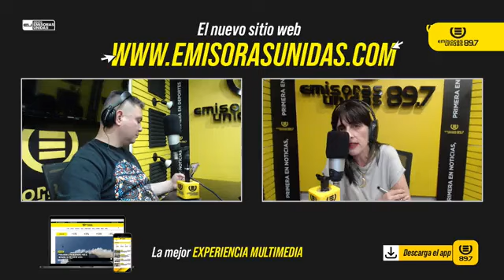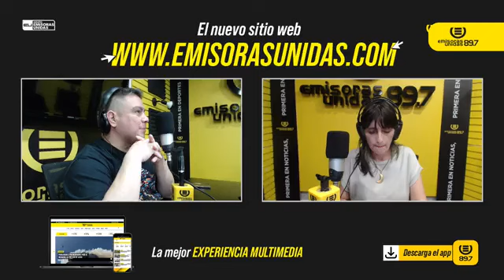SANDRA TORRES PIDE CARCEL PARA MAGISTRADOS TRAS NO PODER GANAR LAS ELECCIONES A BERNARDO AREVALO